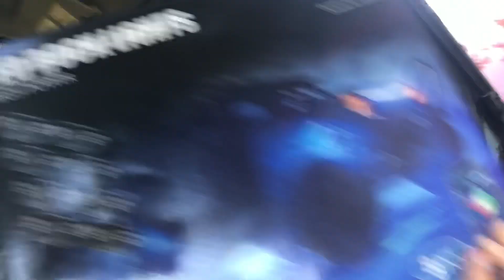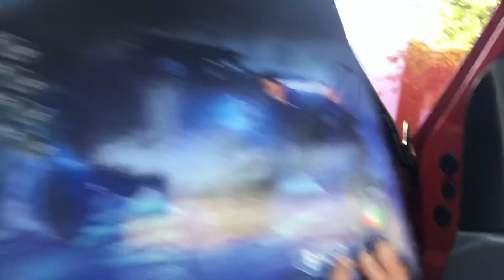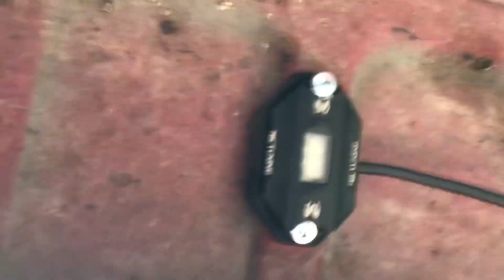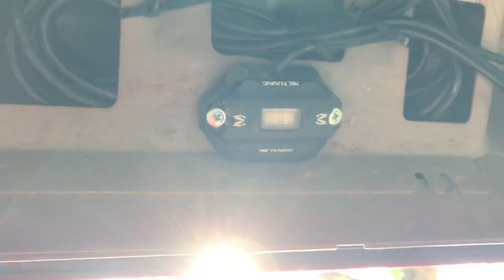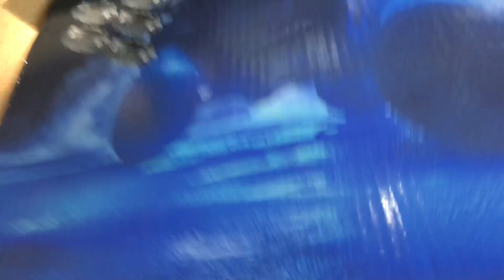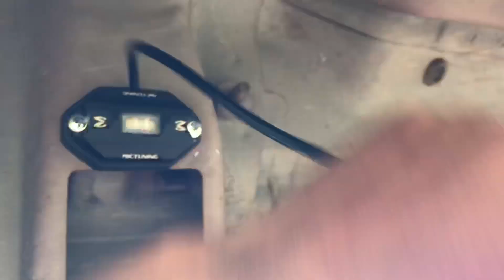RGBW ROCK LIGHT INSTALL!!!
2005 Ford F-250, 6.0 Powerstroke, tuned & deleted.

22x14 tis 544BM wrapped in 35x13.50r22 Fury Country Hunter M/T.

Dm me truck pictures to be featured on Instagram @truck.outcasts